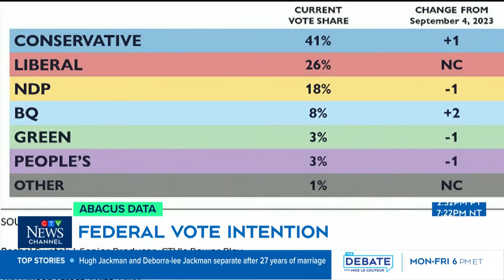Can the PM compete with Poilievre's affordability stronghold? | Power Play with Todd van der Heyden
The Front Bench panel discusses why Poilievre's focus on affordability has had a major impact on the PM's uphill political fight.